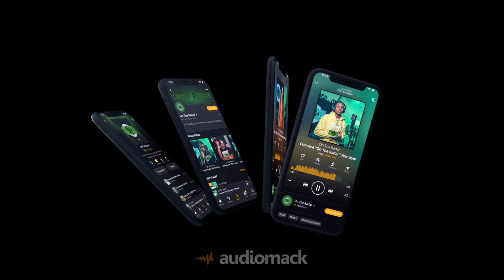The Subtweet Shawn "On The Radar" Freestyle (New Orleans Edition)